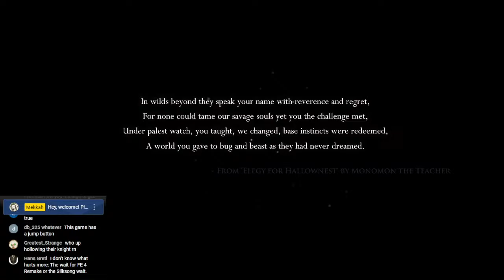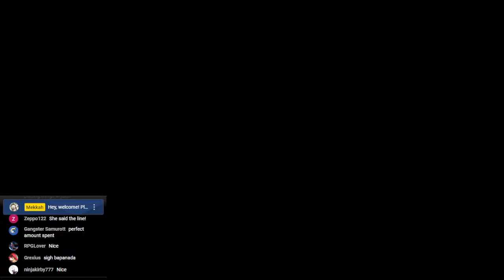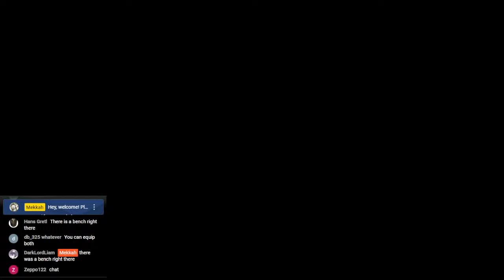Mekkah Tries Hollow Knight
I've never played this game. Please don't tell me a single thing about it.